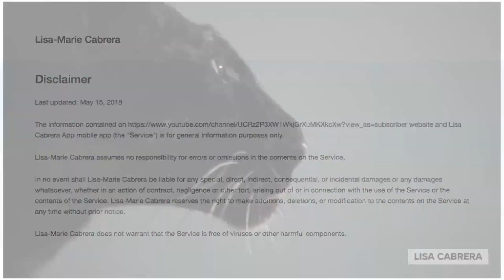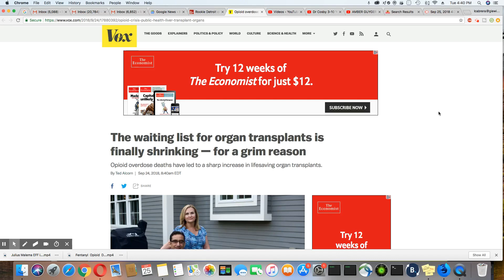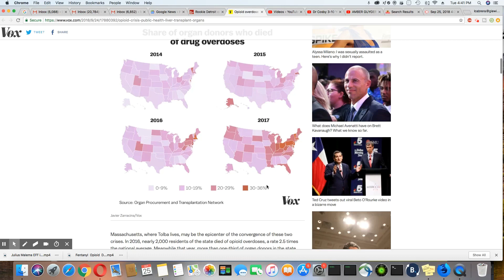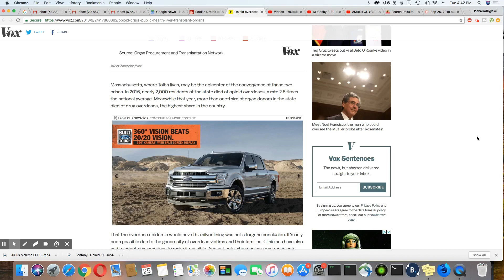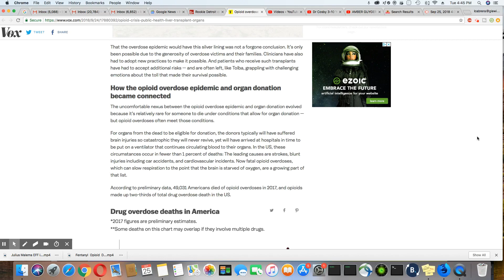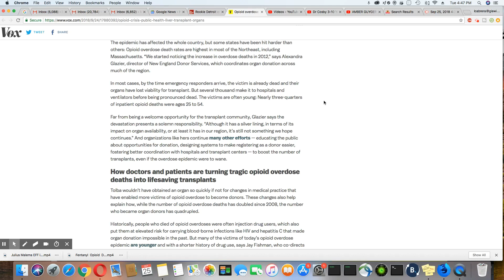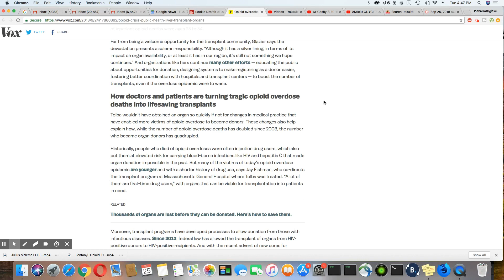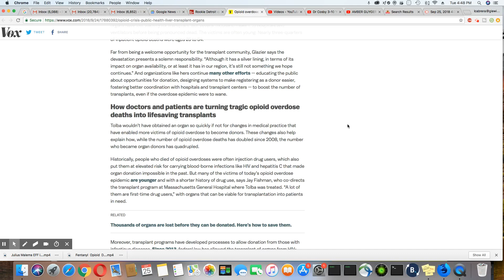Opioid Epidemic: Organ Transplant List Shrink